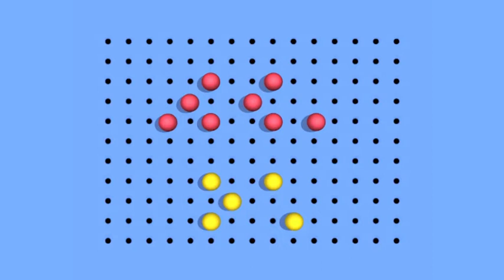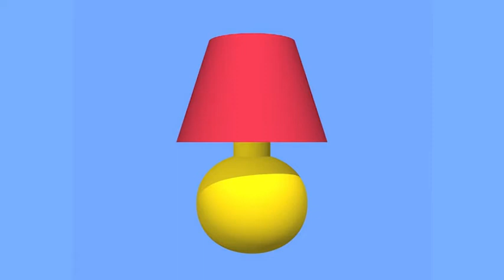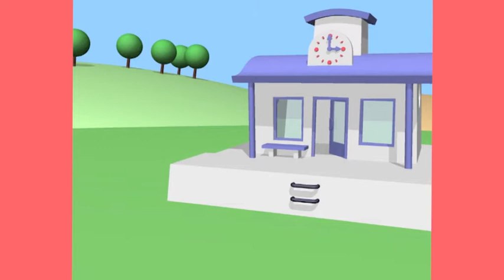WAT KOMT ER UIT HET EI? 🥚 | HOPLA 🐇 | Nederlandse Kinderseries | MojiTV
Kijk mee naar de allerleukste avonturen van het lieve konijntje Hopla en zijn vriendjes Lola, Nina en Onki.

• Hopla op de fiets
• Inslag kan goed springen
• waar komt de muziek vandaan ?
• raad maar wat zit in het eitje ?
• Hopla heeft een rolstoel nodig
• Wat past bij de schaduw
• Wie houdt de stofzuiger vast?

Hoi allemaal. Leuk dat je er bent! Wij zijn MojiTV hét nieuwe kinderkanaal in Nederland met leuke kinderseries van nu en vroeger. Naast YouTube hebben we ook op Amazon een eigen kanaal waar je nog veel meer kinderfilms en series kunt vinden.

Dit is het officiële YouTube kanaal van MojiTV.